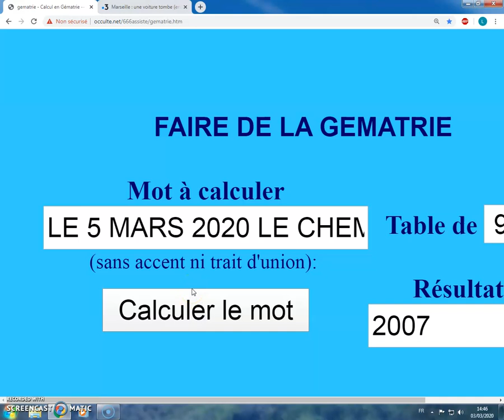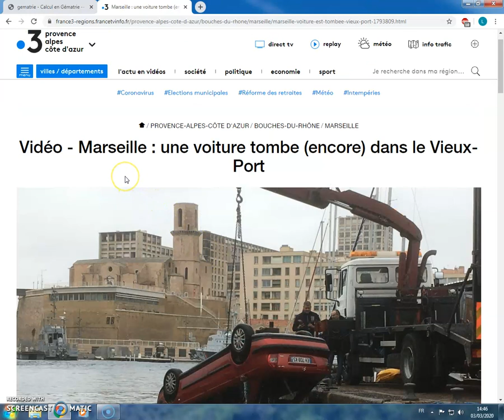LE 5 MARS 2020 LE CHEMIN DE FIN D'ISIS EST FATAL 2007